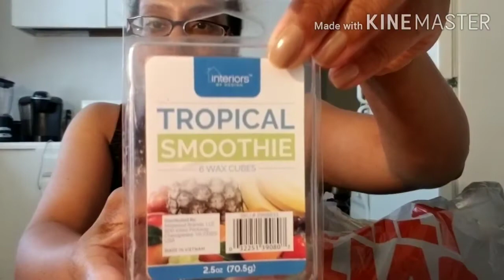Marie Callender's Chicken Pot Pie / Family Dollar Haul!!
Happy Saturday Everyone!! today I will be eating Marie Callender's Chicken Pot Pie and showing you guys what I bought at the Family Dollar Store.